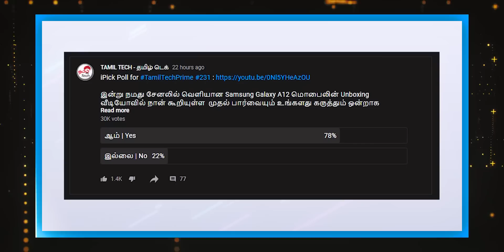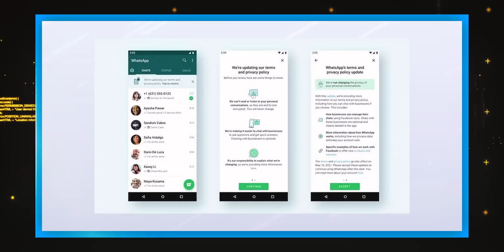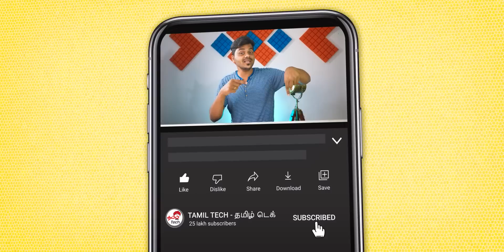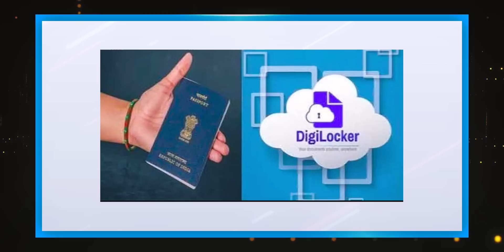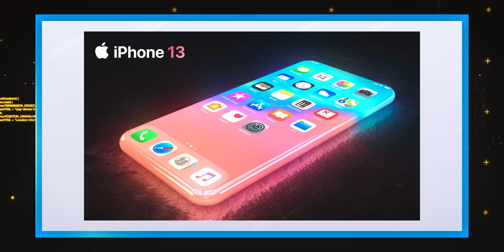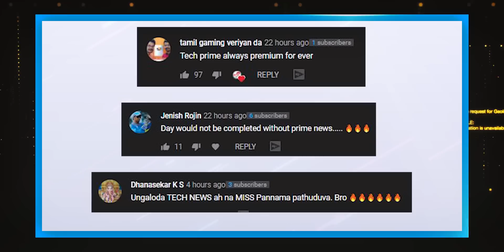TTP 232 : Mi Car Coming soon, Apple iPhone with New Design, Oneplus 9 Series, DigiLocker x Passport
Tamil Tech Prime NEWS 232 : Mi Car Coming soon, Apple iPhone with New Design, Oneplus 9 Series, DigiLocker x Passport & more